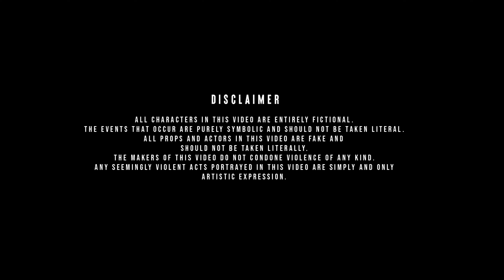Kenzo - Before The Lick [Music Video] | P110